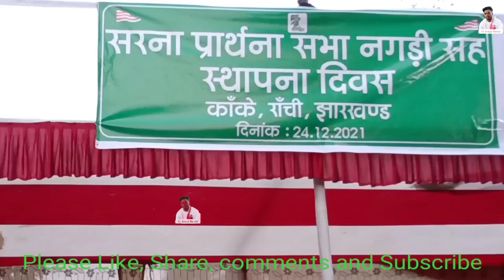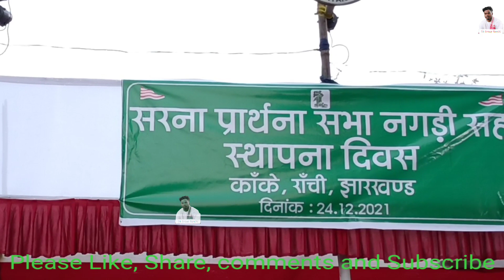New Sarna bhajan 2021... सरना प्रार्थना सभा, नगड़ी कांके, रांची में बहुत ही सुन्दर सरना भजन।।